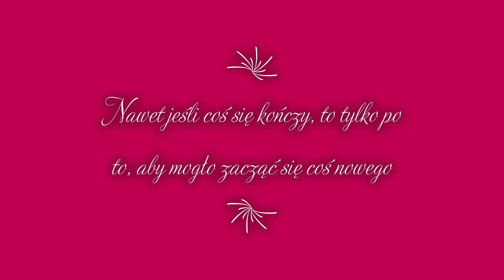CYRK ZALEWSKI SEZON 2022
Film na zakończenie sezonu 2022 Cyrku Zalewski, takie mały zbiór video i zdjęć, które wspominają 30 sezon tego cyrku.